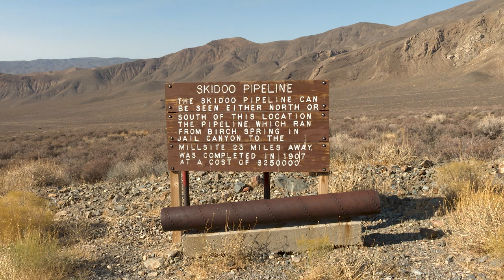Skidoo - Death Valley Explorer Episode 4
The history of Death Valley is intimately connected with the California gold rush and dreams of striking it big. Today, the National Park Service protects many of these early mining sites allowing us to catch a glimpse of a bygone era.

Watch our fourth episode of Death Valley Explorer and discover how miners extracted gold at the Skidoo stamp mill, the largest water powered stamp mill in the Mojave Desert.

Death Valley Explorer is a video podcast series that highlights the rich environmental and heritage landscapes of Death Valley National Park. Produced by the National Park Service in association with Bristlecone Media and Death Valley Natural History Association, the official nonprofit partner of Death Valley National Park. This video was funded by a donation from Rio Tinto Borates.